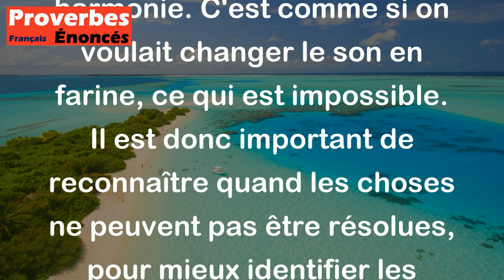L'ennemi ne se changera pas en ami, ni le son en farine. - Proverbe Berbère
Ce proverbe berbère signifie que certains antagonismes ou certains problèmes sont insolubles et ne peuvent être transformés en amitié ou en harmonie. C'est comme si on voulait changer le son en farine, ce qui est impossible. Il est donc important de reconnaître quand les choses ne peuvent pas être résolues, pour mieux identifier les problèmes qui peuvent l'être.